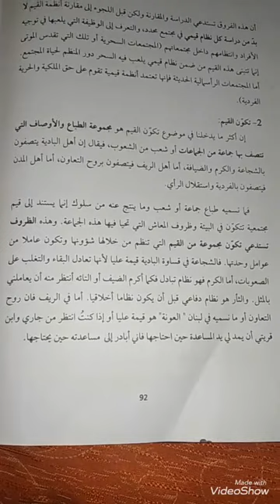الصف الحادي عشر- مادة الإجتماع - درس القيم الإجتماعية